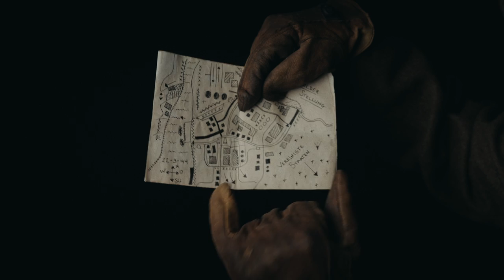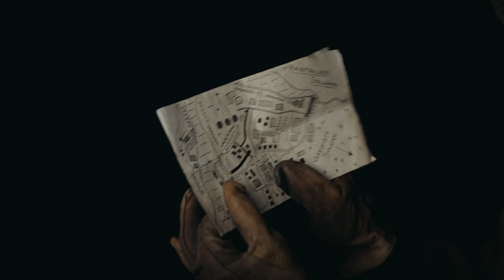ASMR World War 2 Medical Exam Roleplay #6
This ASMR World War 2 Medical Exam Roleplay was created to help you relax and induce ASMR. Huge thanks to @asmrkitten for joining me on this medical exam ASMR video!